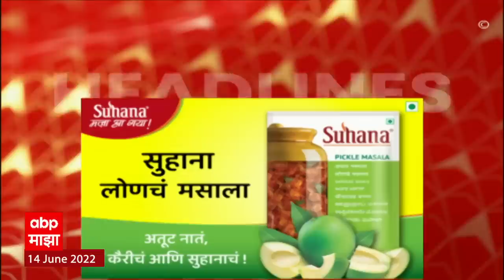ABP Majha Marathi News Headlines 7 AM TOP Headlines 14 June 2022